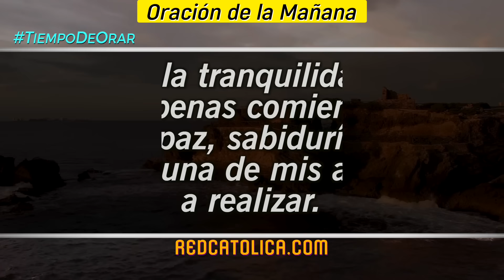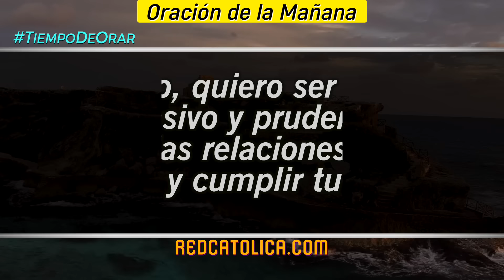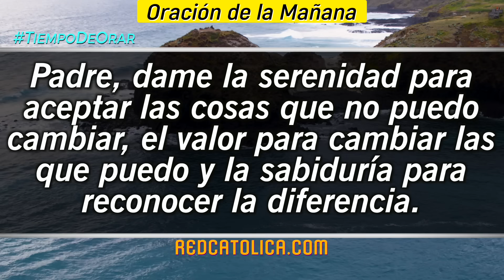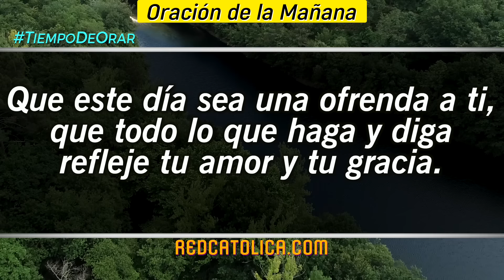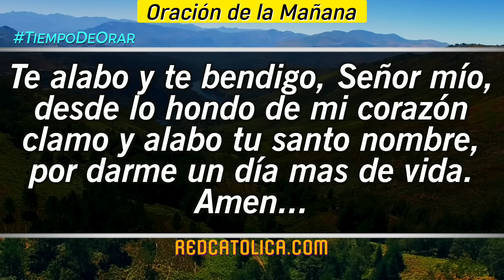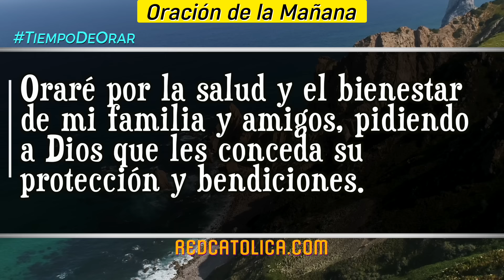Oracion de la Mañana De Hoy Sabado 10 de Agosto - Salmo 33 Tiempo De Orar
Oración de la Mañana del día de Hoy Sabado 10 de Agosto 2024